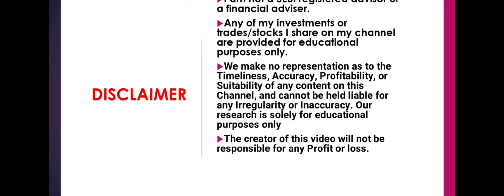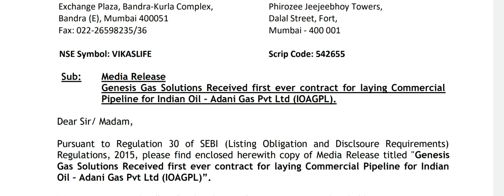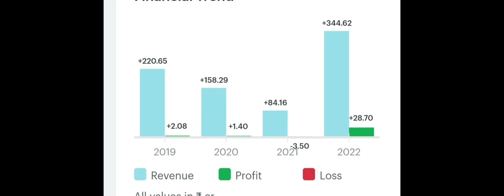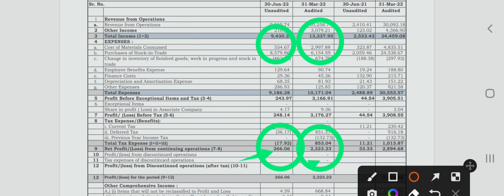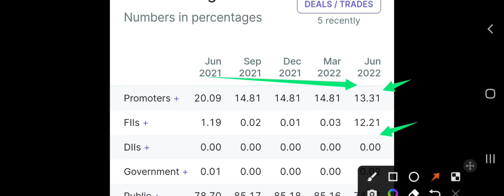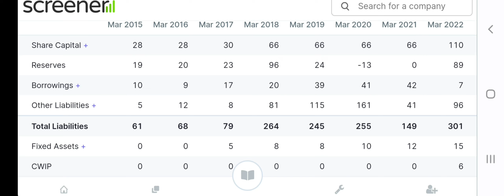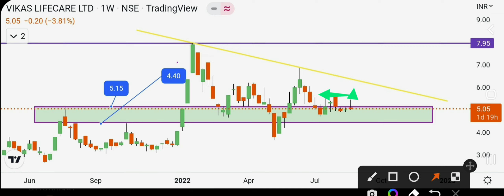💥💥🚀🚀VIKAS LIFECARE STOCK ANALYSIS, 🚀🚀🚀VIKAS LIFECARE SHARE LATEST, 🚀🚀🚀🚀VIKAS LIFECARE STOCK NEWS🚀 🚀🚀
We will be posting education & knowledge-based, our daily analysis of the Market & stock for today, and the probability for tomorrow